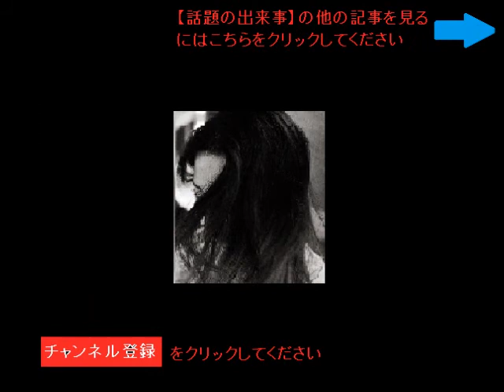【話題の出来事】アダルトビデオ５００本捨てる